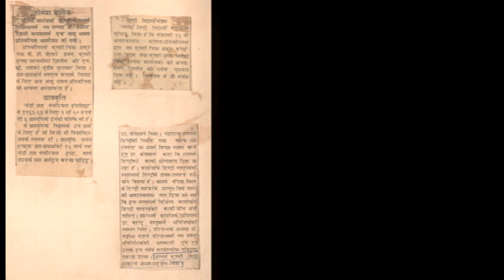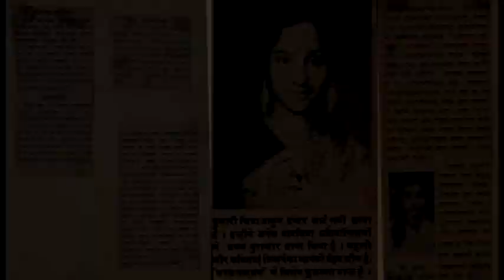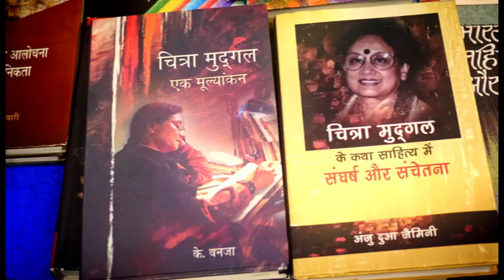Chitra Mudgal Hindi Directed by Sri Rajiv M Shankar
Documentary film by @SahityaAkademi on Chitra Mudgal (Hindi) directed by Rajiv M Shankar from the archives of Sahitya Akademi.